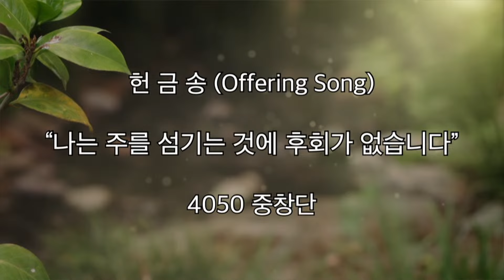2024년 7월 28일 오렌지가나안장로교회 주일예배 헌금송 "나는 주를 섬기는 것에 후회가 없습니다" 4050 중창단